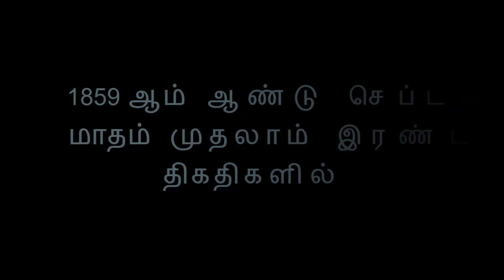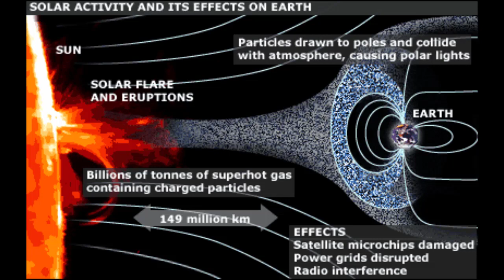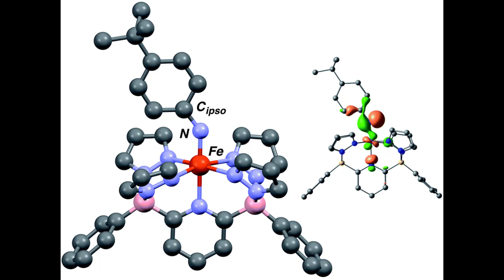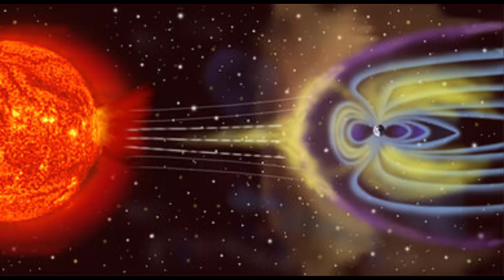What is Solar Flare explained by VIGYANPRASAR Scientist T V Venkateswaran சூரியப்புயல்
சூரியனில் ஏற்படும் புயல் அதாவது சூரியபுயல்(solar storm || Solar Flair ) புவியில் பல மாற்றங்களை (solar storm effects) பாதிப்புகளை ஏற்படுத்தும் மிக சக்தி வாய்ந்த சூரியப்புயலால் அதிசயிக்கத்தக்க ஹரிங்டன் (Carrington Event)
என்ற பேரழிவு 1859 –ல் நடந்தது.  சூரியபுயல் (solar storm) என்றால் என்ன?
சூரியபுயல் (solarstorm) ஏன் எப்படி ஏற்படுகிறது? சூரியனின் கரோனா (Solar corona explosions) பகுதியில் ஏற்படும் வெடிப்பினால் என்னென்ன
பேராபத்துக்கள்  புவியில் நிகழும்? சூரியப் புயலின் (speed of solar wind) வேகம் என்ன? சூரிய அதிர்வலைகள் Solar flare  புவியை எப்படி தாக்கும்? என்னென்ன பாதிப்புகள் ஏற்படும்?
சூரிய காந்தப் புயல் அல்லது மின்காந்தப் புயல்(solar magnetic waves) என்பதும் சூரியப்புயல் (solarflare) என்பதும் ஒன்றா? இந்திய அரசின் (அதிகாரப்பூர்வ) அறிவியல் மைய Vigyanprasar விஞ்ஞான் பிரச்சார் முதுநிலை விஞ்ஞானி மற்றும் அறிவியல்பலகை தலைமைப் பொறுப்பாளர் Dr T V வெங்கடேஸ்வரன் (Dr.T V Venkateswaran - senior scientist - New Delhi ) அவர்கள் விளக்கம் தருகிறார்

Carrington Event is amazing due to the most powerful solar storm that causes many changes (solar storm effects) on the Earth.
The disaster happened in 1859. What is solar storm?
Why and how does solarstorm happen? What are the explosions in the corona region of the sun?
Catastrophes occur on Earth? What is the speed of solar wind? How do solar flares affect Earth? What are the effects?
Are solar magnetic waves or solar magnetic waves the same as solar flare? Dr. T V Venkateswaran - Senior Scientist - New Delhi, Senior Scientist and Scientific Board Head, Vigyanprasar Science Center, Government of India (Official) explains

A solar flare is a focused, localized eruption of electromagnetic radiation in the solar atmosphere.  Flares occur in active regions and are often, but not always, accompanied by coronal mass ejections, solar particle events, and other solar phenomena. The occurrence of solar flares depends on the 11-year solar cycle.

Solar flares are thought to occur when magnetic energy stored in the sun's atmosphere accelerates charged particles in the surrounding plasma. This emits electromagnetic radiation across the entire electromagnetic spectrum.

High-energy electromagnetic radiation from solar flares is absorbed by the Earth's upper atmosphere, especially the daylight side of the ionosphere, and does not reach the surface. This absorption can temporarily increase the ionization of the ionosphere and interfere with shortwave radio communications. Solar flare prediction is an active research area.

what is solar storm
what does a solar storm do
Carrington Event
solar dance
Carrington Event
what if solar storm hit us
how dangerous is solar storm
What is Solar Flair
solar storm explained

Solar Flair explained by VIGYANPRASAR  Scientist T V Venkateswaran சூரியப்புயல்